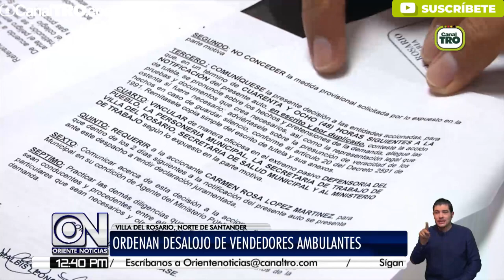Ordenan desalojo de vendedores ambulantes en Villa del Rosario